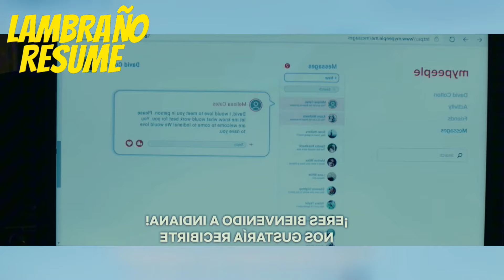MARCA DE VIDA - RESUMEN DE LA PELICULA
Hoy en Lambraño les traigo el Resumen de una película cristiana llamada Marca de vida, esta la agregaron hace poco a Netflix y está siendo tendencia en el sitio.